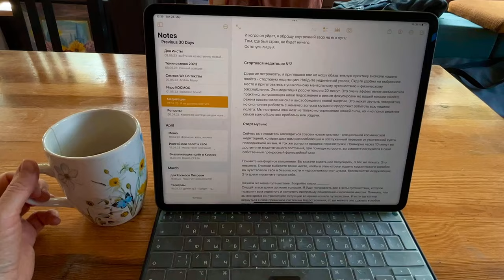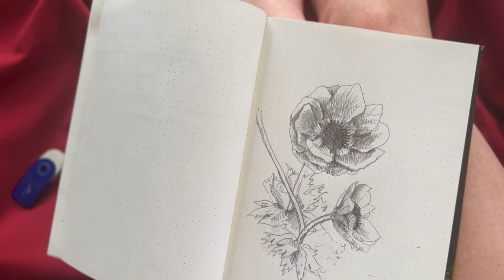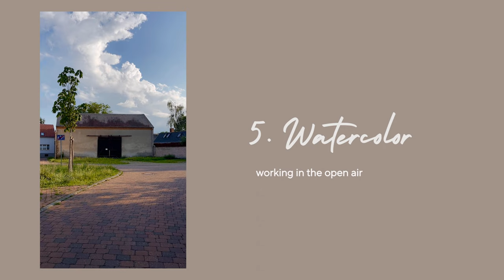Как художнику провести последнюю неделю лета или 5 Art Summer Practices - Daily Belkina №10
English SUB 🧡
The excess of light, heat, sun and summer mood makes me creatively passive, if not blocked at all. I can’t draw, I can’t concentrate. In short, this is a period of pause for me not only in exhibitions,
but also in my standard creative routine. And if you, like me, are unable to work productively and loosing time in this period, Here’s my top five summer Art practices.

Много летнего света, тепла, солнца и настроения делает меня творчески пассивной, если не сказать блокирует вовсе. Я не могу рисовать, не могу сконцентрироваться. Это период паузы для меня не только в выставках, но и в своей стандартной творческой рутине.

И если вы, как и я не можете продуктивно работать и чувствуете что теряете время летом, то у меня для вас пять летних поддерживающих практик. А еще это отличный план для последней недели лета!

Our Cosmos We Do project -  @cosmoswedo82